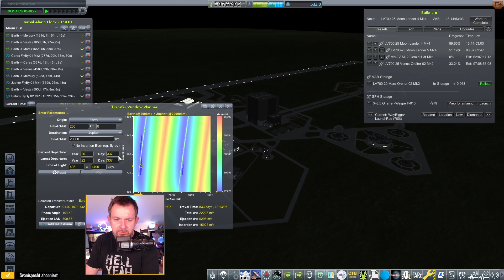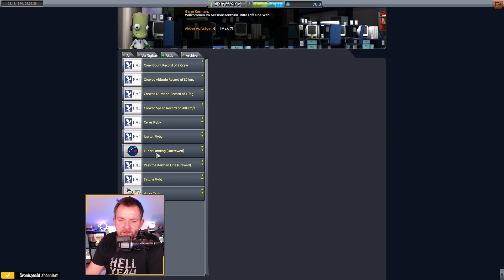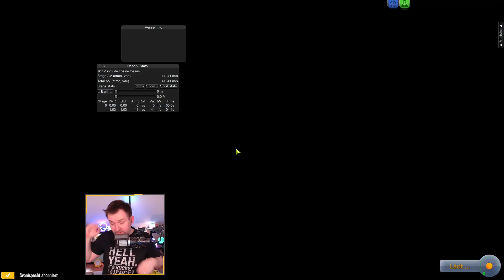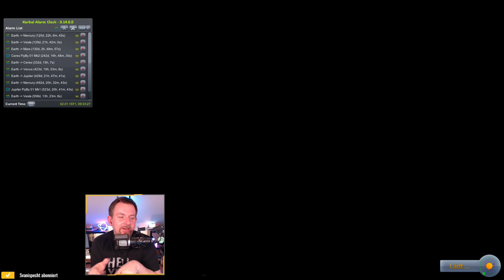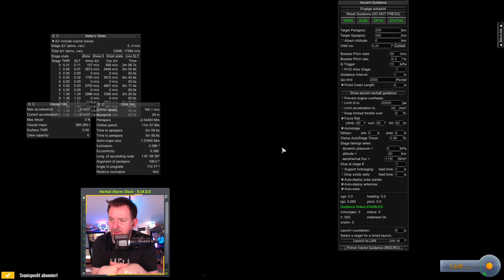realistisch & schwer: KSP 🚀 (RP-1) [129] Verbesserter Launcher mit 11t mehr Nutzlast!